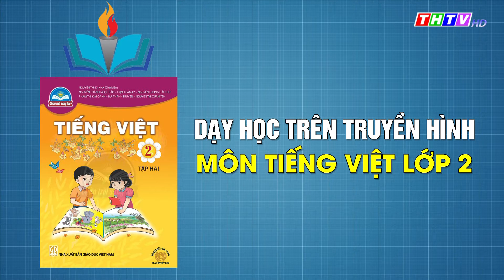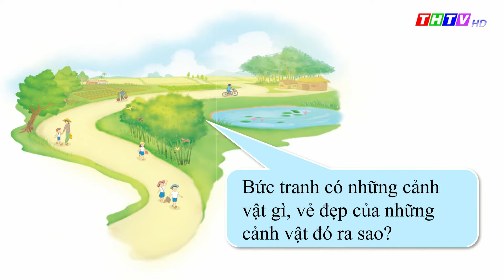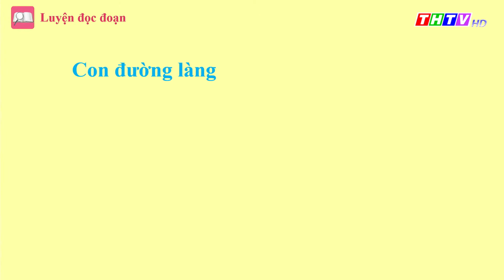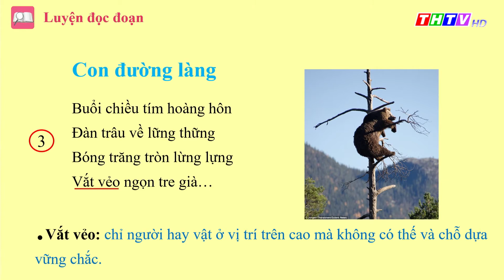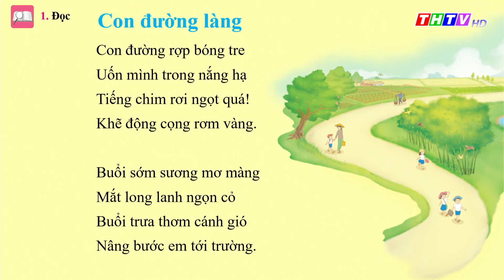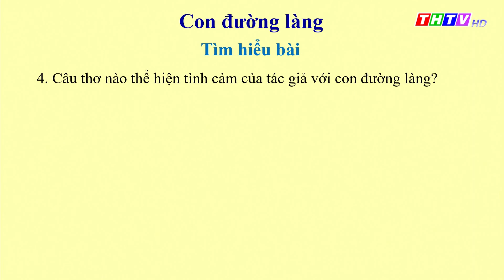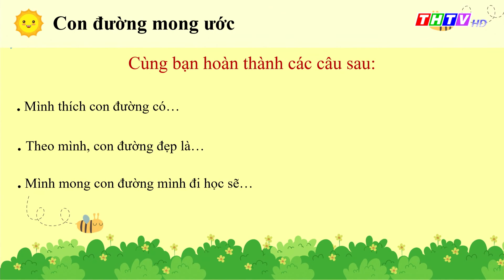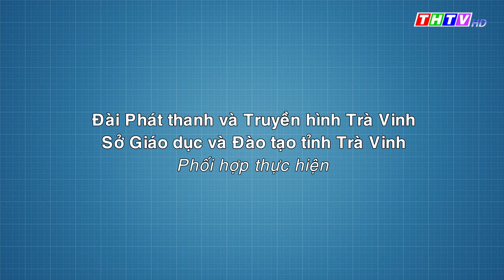Bài 3: Bài đọc “Con đường làng” (trang 18)|Tiếng Việt lớp 2|Chân trời sáng tạo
Cô Trương Thị Thanh Ngoan - Trường TH Song Lộc A, Huyện Châu Thành